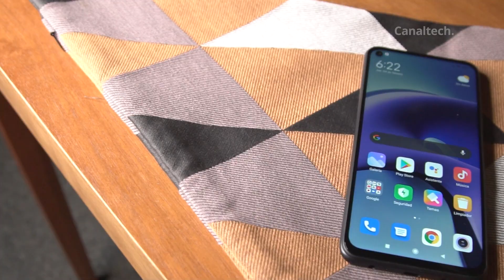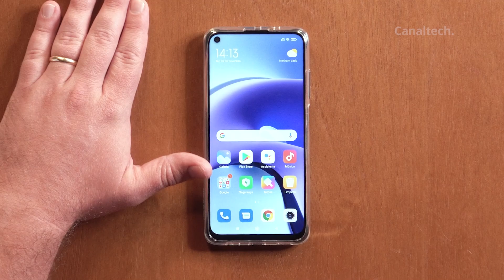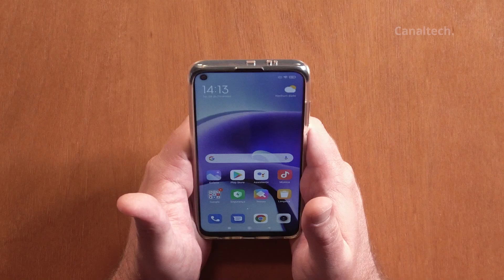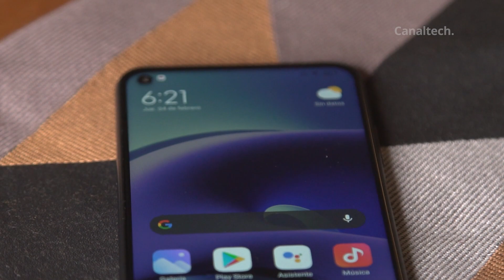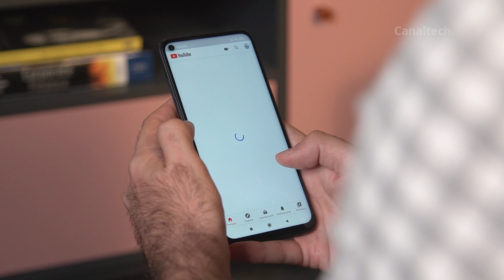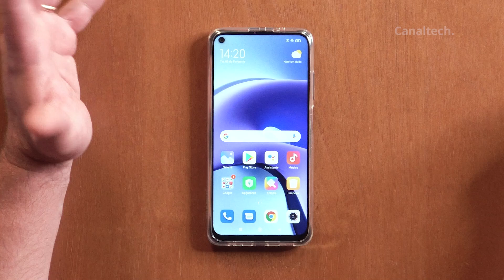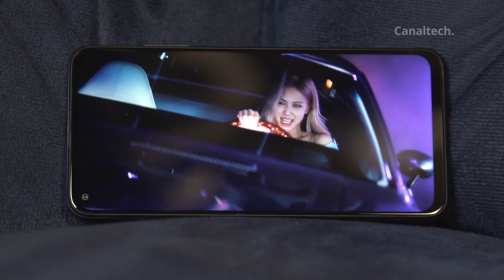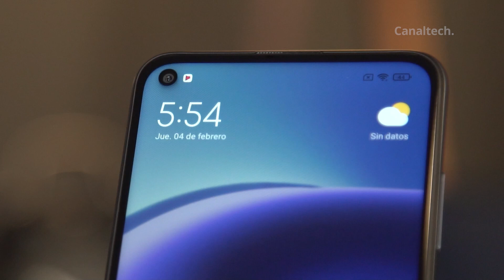Redmi Note 9T: igualmente diferente com 5G nativo [Análise/Review]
▶️ Redmi Note 9T

O Redmi Note 9T não difere tanto da proposta da linha, que é oferecer um bom conjunto intermediário com preço competitivo no mercado internacional. Mas não trata-se apenas de mais uma iteração da já grande família de modelos com Redmi Note 9, já que vem com um chipset bastante poderoso da MediaTek com suporte nativo ao 5G. Então vamos conhecer um pouco mais sobre ele nesta análise completa.